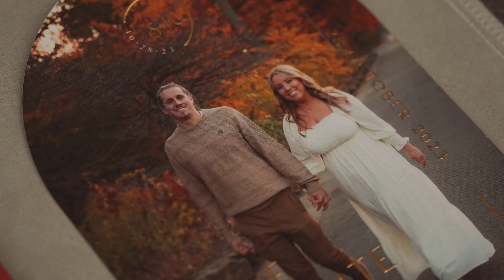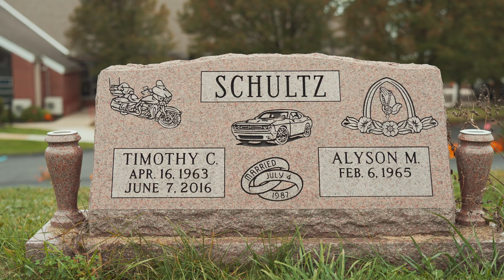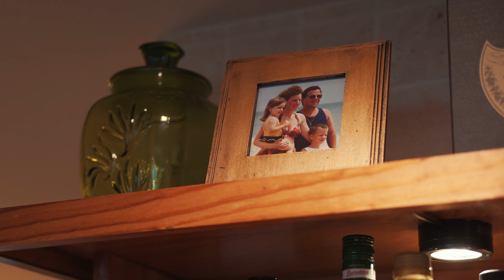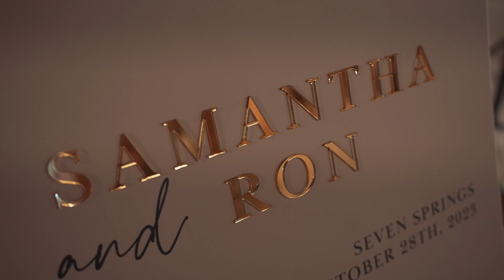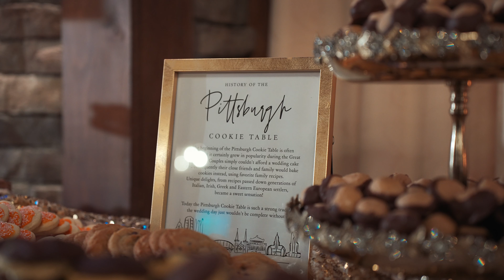Samantha & Ron Full Length Wedding Film